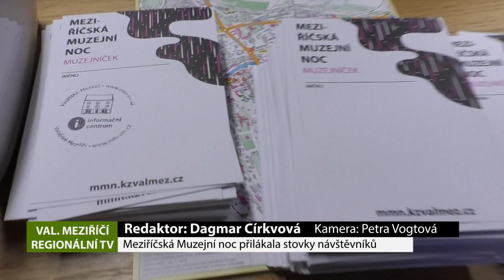VALAŠSKÉ MEZIŘÍČÍ: Meziříčská Muzejní noc přilákala stovky návštěvníků